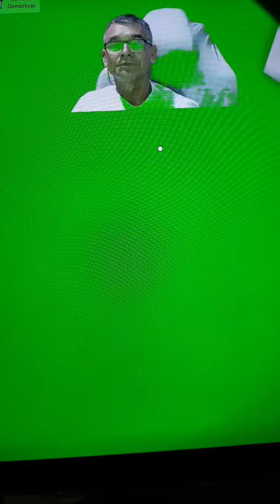AMIGUINHA ESPECIAL DO VOVÔ